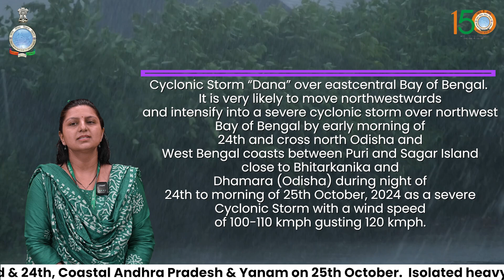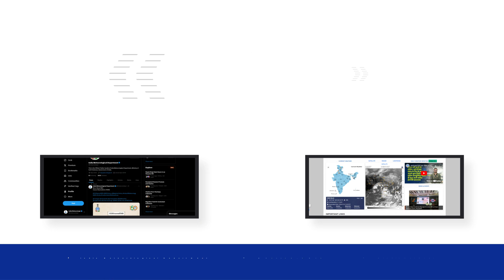A Cyclonic Storm “DANA” over eastcentral Bay of Bengal.